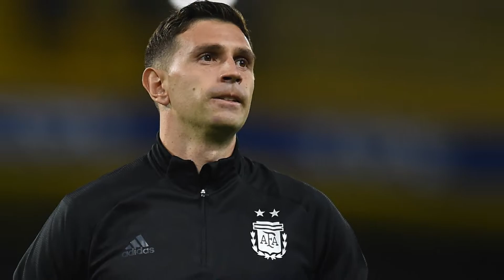SELECCIÓN ARGENTINA 🇦🇷 | Los NUEVOS TITULARES de SCALONI 🔥 Cuti Romero, Emi Martínez y Molina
Vamos a estar hablando de los nuevos TITULARES en la Selección Argentina de Scaloni, repasando uno por uno.

No olvides SUCRIBIRTE al CANAL, dejar tu LIKE 👍 y SEGUIRME en TWITTER 🐥

🔔Activen la campanita para que Youtube les avise cuando se suben los vídeos, y chequeen la pestaña de comunidad, en la que vamos a estar subiendo mucho contenido. 🔔